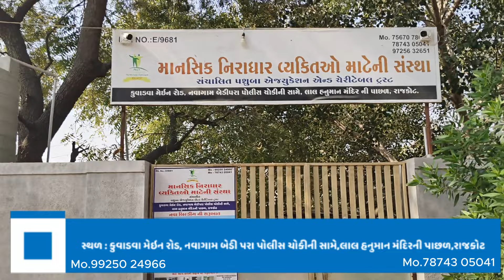પ્રભુનો આસરો | માનસિક નિરાધાર વ્યકિતઓ માટેની સંસ્થા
પશુબા એજયુકેશન ઍન્ડ ચેરિટેબલ ટ્રસ્ટ - રાજકોટ

સ્થળ - કુવાડવા મેઇન રોડ , નવાગામ બેડી પરા પોલીસ ચોકીની સામે , લાલ હનુમાન મંદિરની પાછળ, રાજકોટ

આ વિડીયોને લાઇક, શેર અને ફોરવર્ડ કરશોજી
અમારી ચેનલને સબ્સ્ક્રાઇબ કરશોજી